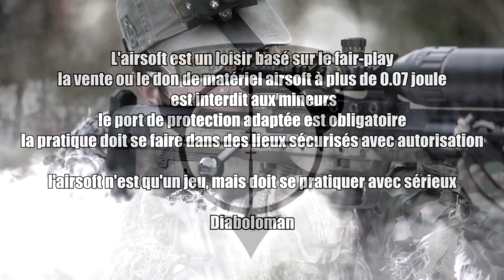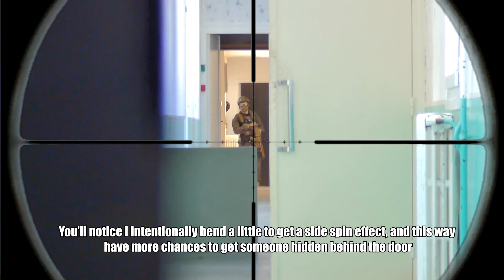DIABOLOMAN JOUE AVEC LE SSG24 DE NOVRITSCH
J'ai joué avec le SSG-24 de Novritsch afin de réellement voir ce qu'il a dans le ventre et pouvoir me faire un vrai avis dessus.

Caméra : Tête gopro hero 3+ black edition
Scopecam : runcam2 + lentille 25mm (vision dimension)
Scopecam : foxeer legend 2+ lentille 35mm
selfie cam : soocoo C10

MUSIQUE INTRO : ONLAP - Fight like the Devil